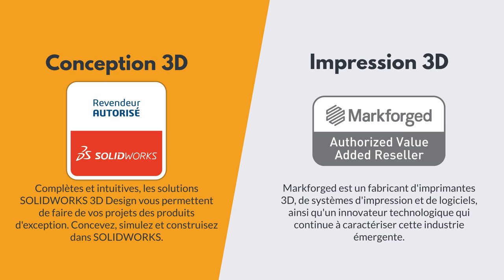Le Saviez Vous - Soutien Technique